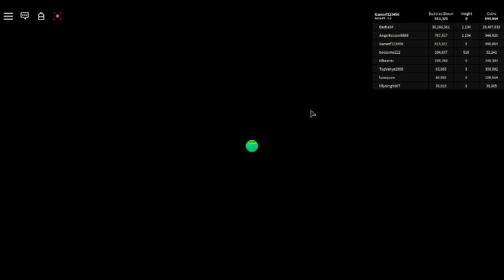Bubble Simulator#2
More clicks